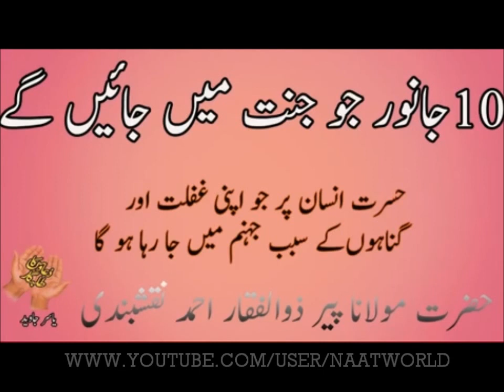10 Animals which will enter Paradise - Shaikh Zulfiqar Ahmed Naqshbandi D.B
NEW - : 10 Animals which will enter into Jannah
By : - Peer-o-Murshid  Hazrat Sheikh Zulfiqaar Ahmed Naqshbandi saheb D.B